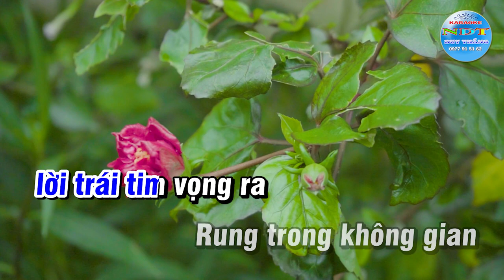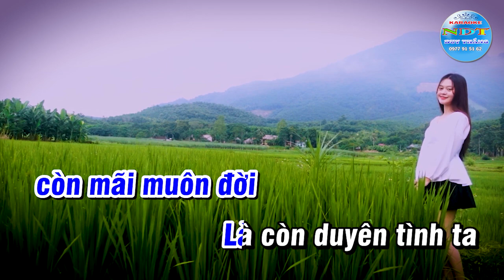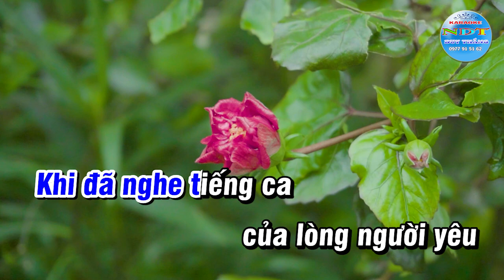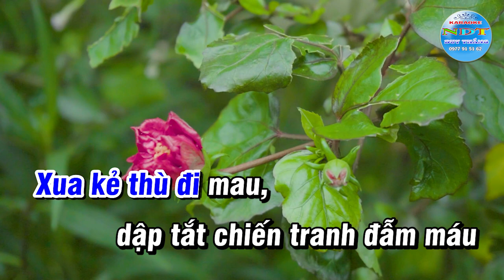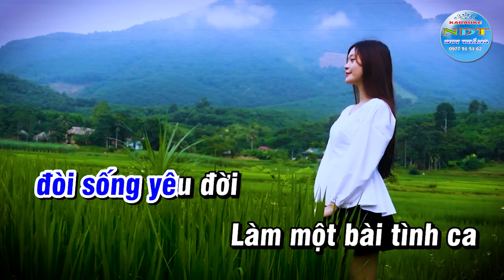Tình Ca Karaoke Tone Nam Duy Thắng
Tên bài hát : Tình Ca
Sáng tác     : Nhạc Sỹ Hoàng Việt
Thể loại      : KARAOKE
Trình Bày   : Keyboad Duy Thắng